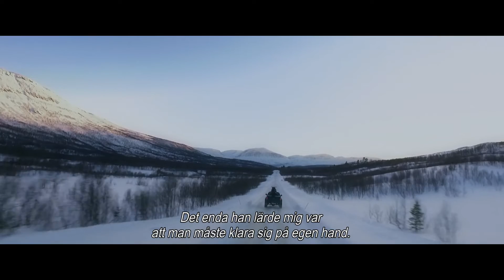Law of the land | Trailer | Digital release okt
Vi befinner oss i en liten by i västra finska Lappland inte långt från gränsen till Sverige. Polismannen Lasse som snart ska pensioneras får veta att brottslingen Jaakko har släppts från fängelset och är på kollisionskurs med Lasses son Erkki. Samtidigt som Lasse måste försöka förhindra att de två pojkarna skadar varandra står han inför ett dilemma. Pojkarna måste hållas isär och samtidigt måste Lasse skydda Jaakko som jagas av ett gäng svenska mördare. Mitt i den här röran måste han också ta itu med sitt förflutna och dess hemligheter. Slutuppgörelsen äger rum långt ute i den lappländska vildmarken.